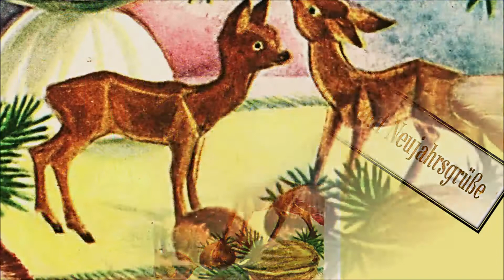Weihnachten in Köthen Veronika Fritsche (Schwarz) Grafikpostkarten; "Still, still" Orchester Köthen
am Ende Info: Überblick über Zielgruppen/Einsatzgebiete der Datenbank v. Musikverlag Apitz (Konzert, Gottesdienst, Pädagogik wie Schule…), Besetzungsvarianten (Duo – z.B. „Orgel+“ bis Orchester – Kammerorchester, Jugendorchester, Band, Bigband, Blasorchester), Nutzungsvarianten

Orchester: Köthener Schlossconsortium - Orchester Köthen, Landkreis Anhalt-Bitterfeld Land Sachsen-Anhalt Dt. Repertoire: